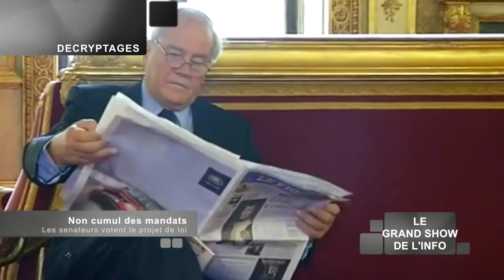Le Grand Show de l'Info du Dimanche 22 Septembre 2013